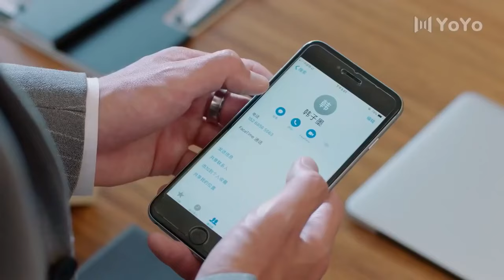【Esp Sub】🥰El amor escarcha🥰 Ep24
【Sub  Español】🥰🥰El amor escarcha🥰🥰

🥰Sinopsis：
Li Chuyao, tras la muerte de su hermano, es acompañada por Li Luoshu, quien se hace pasar por él para cuidar de su familia. Tras ser traicionada por Han Zimo, Li Luoshu la protege y se enamoran, pero finalmente se separan por responsabilidades.